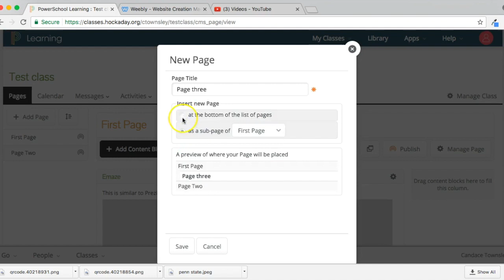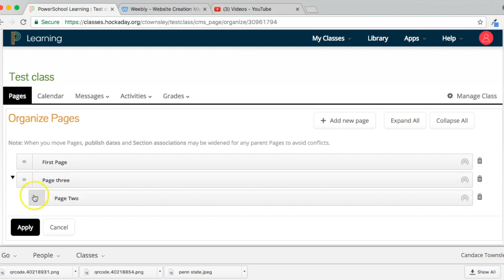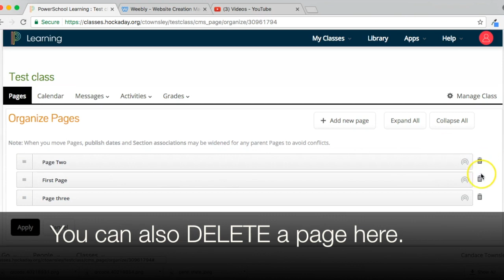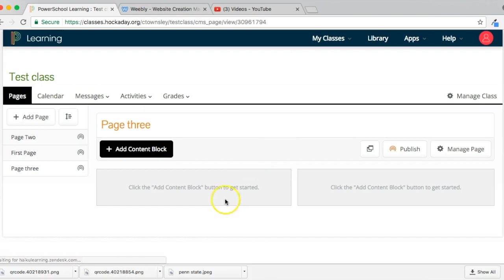Adding a Page - PSL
How to add and manage a page in PSL